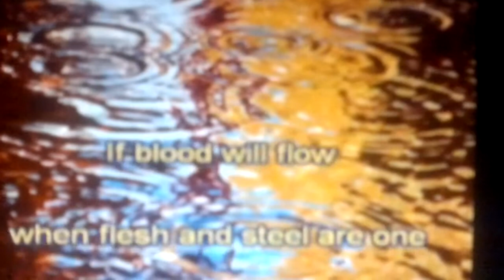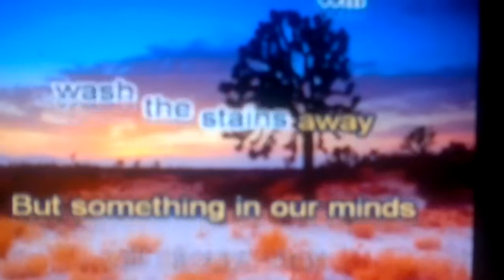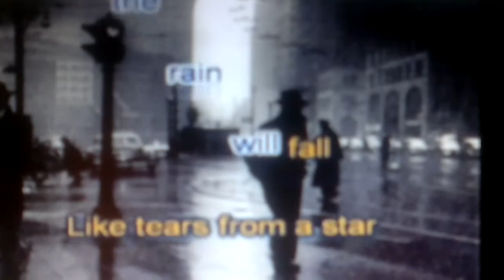003.mp4 STING karaokeversion "fragile" by Ingrid Steinbach